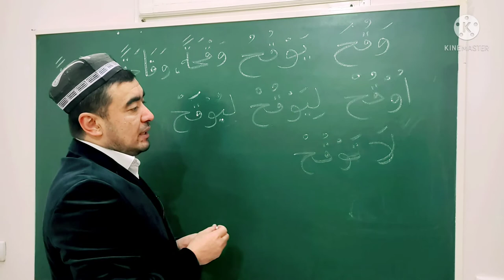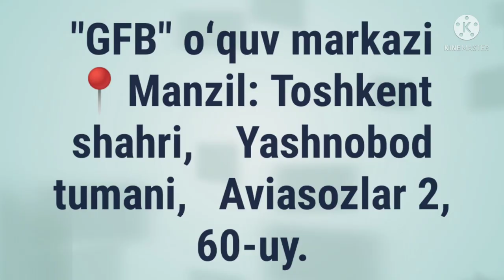NAHIY FE'LI SULOSIY MUJARRAD, 6-BOBINING MISOL وIGA MISOL,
✅ TAYSIRUS SARF. "SULOSIY MUJARRAD, 6-BOBINING MISOL وIGA MISOL,

NAHIY FE'LI